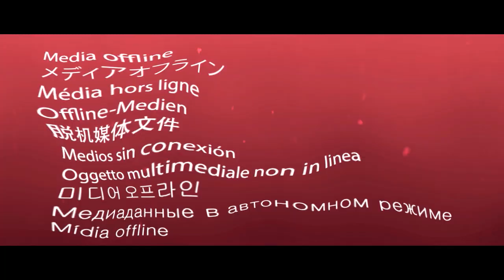Francis Bhein ~ CHERRY 🍒 [Prod. Finuk MetalSlug] (OFFICIAL VIDEO)